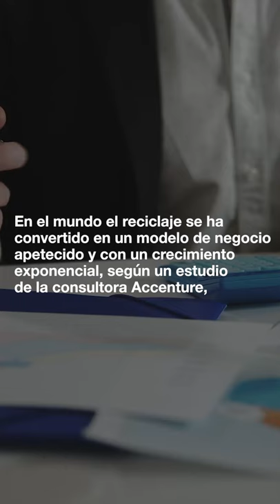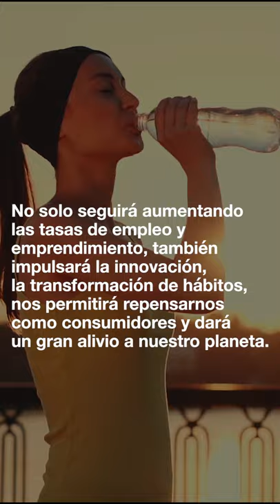RECICLAJE IMPULSA ECONOMIA